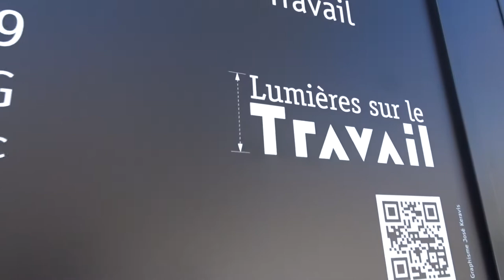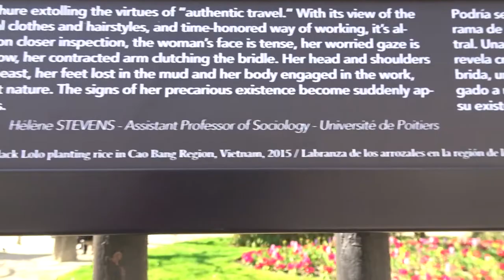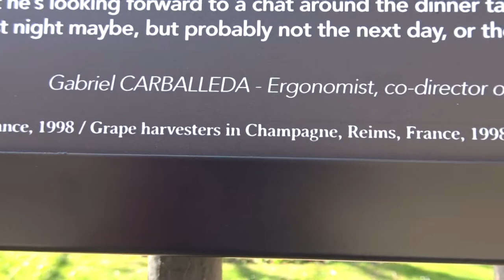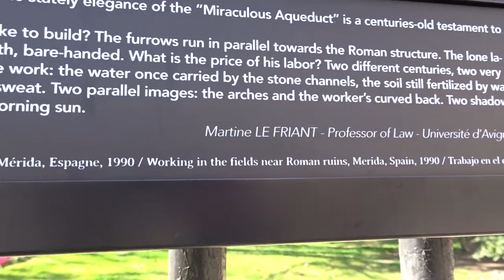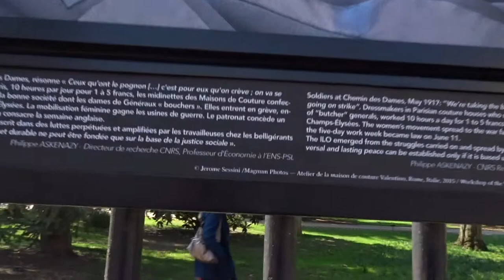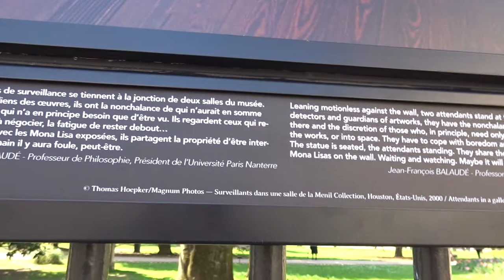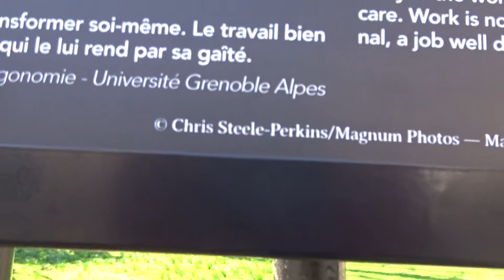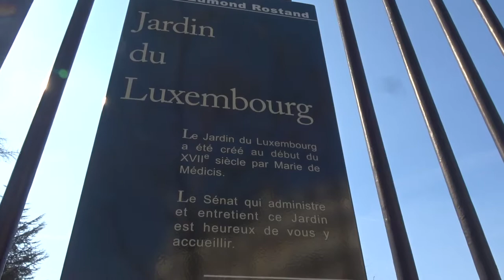Exposition êtres au travail 2019 #1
Exposition êtres au travail 2019 Jardin du Luxembourg Paris - exposition gratuite du 16 mars au 14 juillet 2019 EXPO PHOTOS 80 photographies de Magnum Photos et de photographes indépendants 80 panneaux grand format exposés sur les grilles du Jardin du Luxembourg Gardens Paris 75006 - Organisation Internationale du Travail EXPO PHOTOS à l'occasion du centenaire de l'OIT année 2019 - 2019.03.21 video mariepanic mariepanic2 @mariegendron @anne_hoa